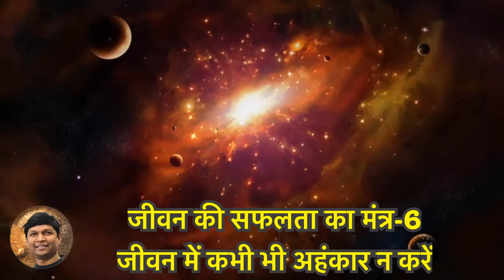जीवन सफलता के कुछ अचूक मंत्र || Motivational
Dear friends, नमस्कार मित्रों  आपको जीवन की सफलता Successful  Mantra के बार‌ मे बतायेगे की आप किस तरह  सफलता का मूल मन्त्र सफल‌ जीवन के सूत्र  से अपने जीवन मे‌ बहुत आसानी से सफलता प्राप्त कर सकते है जीवन‌ मे मिलने वाली असफलता से‌ व्यक्ति काई सारी परेशानियो से घिरा रह जाता है व इससे वो अपने आगे के जीवन की सही रणनिति भी नही बना पाता ऐसे मे जरूरी है की आप शुरुआत से ही कुछ बेहतरीन तरीको को अपनाए जिससे आपको बादमे किसी भी तरह की असफला का सामना करना ना पडे.

Thanks & Regards,
Vijay Banka